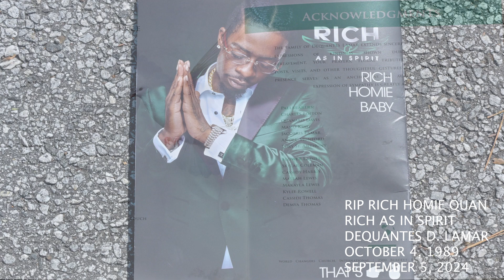Rich Homie Quan Funeral Service in Pictures | RICH AS IN SPIRIT | OCT 4, 1989 - SEP 5, 2024 RIP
Rich Homie Quan, born Dequantes Devontay Lamar, was an Atlanta-born hitmaker. Quan's father and manager, Corey Lamar, said he wanted a quick, private service for the family to "start the healing process," but changed his mind.

"Without the fans, there would be no Quan," Lamar said.

Quan really hit his stride in the 2010s with chart-toppers like "Walk Thru," "Lifestyle," "Flex (Ooh, Ooh, Ooh)," "Type of Way" and so many more. He's worked with plenty of celebrities, including Atlanta stars like Young Thug, 2 Chainz and Gucci Mane.   He was found dead September 5.